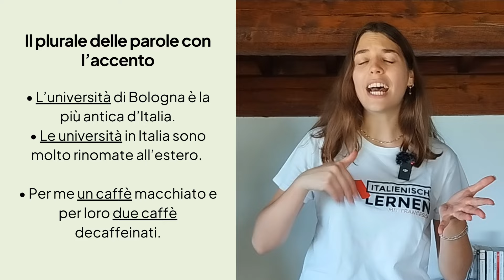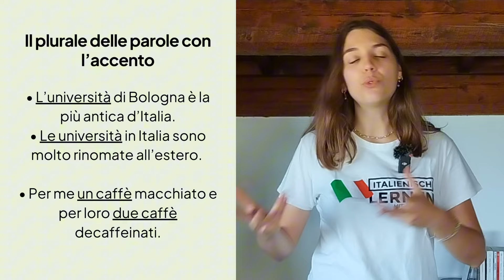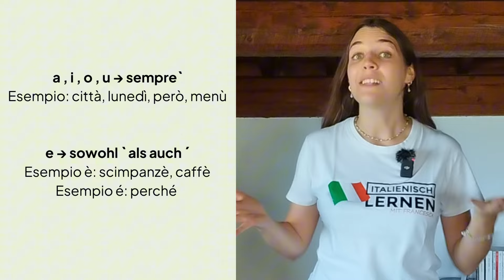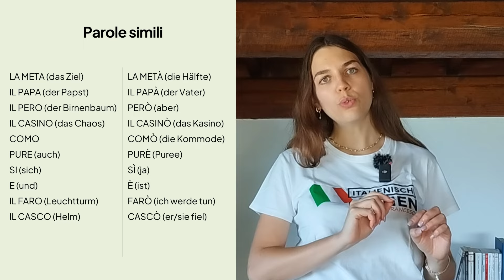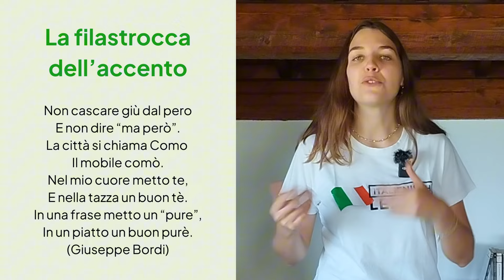Italienischer ACCENTO: Praktische Techniken zur Verbesserung deiner Aussprache| Italienisch sprechen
Italienisch Sprechen: italienische "Accento"

In diesem Video lernst du mit Chiara, wie du den italienischen Akzent richtig einsetzt und deine Aussprache verbesserst. Dank praktischer Techniken wirst du lernen, fließend und authentisch Italienisch zu sprechen. Perfekt für alle, die ihre Aussprache auf die nächste Stufe bringen wollen!

Italienisch schnell und einfach lernen… direkt von Zuhause!
1.  Lerne mit einer italienischen Muttersprachlerin
2.  Spare Zeit und Geld: konzentriere dich auf die Bedürfnisse im Alltag
​3.  Lerne bequem von der Couch aus und mit flexiblen Unterrichtszeiten

🇮🇹 Möchtest du mit uns Italienisch lernen?

00:00 Einführung
01:13 Was ist l'accento?
03:13 Akzent im Plural
04:22 Den Akzent schreiben
05:38 Tippen "ACCENTO" mit der Tastatur
06:59 Auch die Italiener machen Fehler!
07:57 Achtung! Ähnliche Wörter
09:46 Filastrocca (Kinderreim)
10:56 Übung
11:56 Lösungen
12:36 Schlusswort